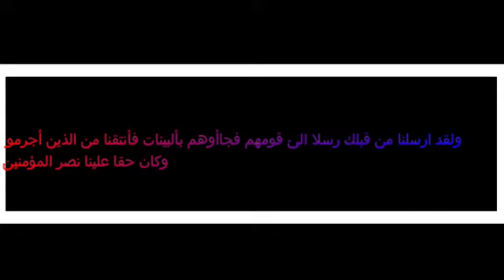maxay muslimiintu uhooseeyaan una dhoohanyihiin 🤦🏿‍♀️| waxa naheesto | mawduuc 🧑‍🎄muhiima❗️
mawduucan waxaa uga hadlaa sababaha keentay in ay muslimiinto  hoosmarto awooda dhaqaalahooda
  wll hadey tahay markii kugu horesay nagusoobiir oolasoco waxa i aa kusoo gudbindoono mahadsanid
Ibrahim salad shire (mr caadl)